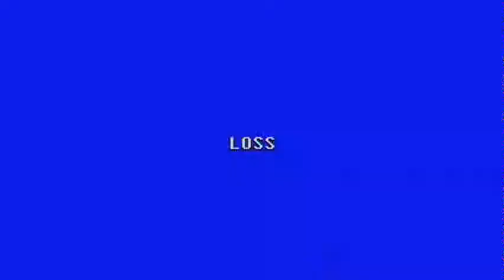GTN COLLEGE GOLDEN JUBILEE GRADUATION-2019